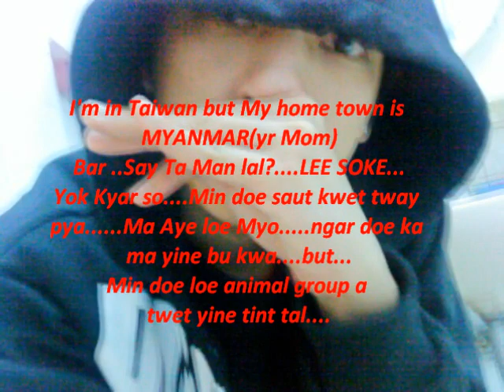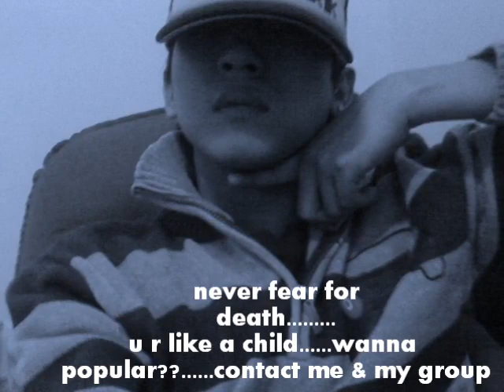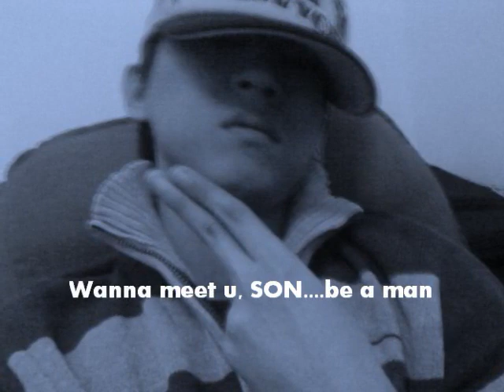Facebook Videos of La Min Phyu Wai WaRZODiAC Freestyle Fuck for messengerforbuddhist blogspo HQ